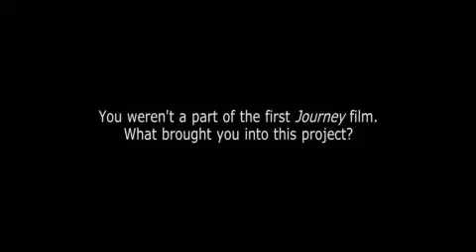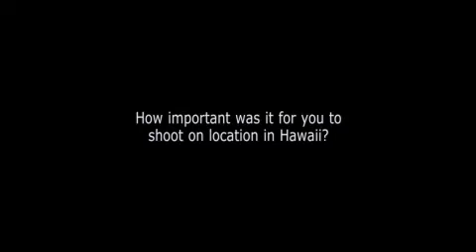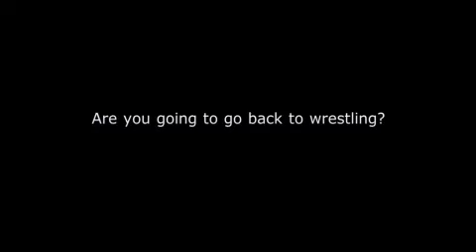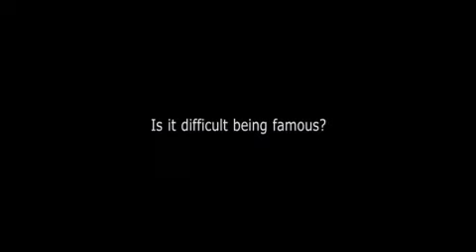JOURNEY2: THE MYSTERIOUS ISLAND - ΣΥΝΕΝΤΕΥΞΗ ΑΠΟ ΤΟΝ DWAYNE JOHNSON (HANK)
Ο πρωταγωνιστής της ταινίας Ταξίδι2: Το μυστηριώδες νησί μιλάει για τον ρόλο του ως Hank.